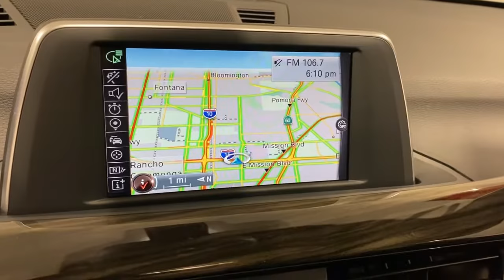2017 BMW X1 Ontario, Riverside, Anaheim, Pasadena, Los Angeles, CA L19037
2017 BMW X1 xDrive28i - Stock#: L19037 - VIN#: WBXHT3Z38H4A54522

BMW FINANCIAL IS OFFERING 0.99% FINANCING ON SELECTED CERTIFIED MODELS, SO NOW IS THE TIME TO BUY! CALL OR STOP BY TO VIEW OUR HUGE SELECTION OF CERTIFIED VEHICLES. WE WILL TAKE EXCELLENT CARE OF YOU AT BMW OF ONTARIO. SEE YOU SOON. ***CERTIFIED!!. 2017 Glacier Silver Metallic 4D Sport Utility PREMIUM PACKAGE, M SPORT, XLINE, COLD WEATHER PACKAGE, Ambient Lighting, Auto-Dimming Interior & Driver Exterior Mirrors, Auto-Dimming Rear-View Mirror, Cold Weather Package, Comfort Access Keyless Entry, Dakota Leather Upholstery, Fine-Wood Oak Grain Trim with Pearl Chrome Accent, Heated Front Seats, LED Headlights with Cornering Lights, Lumbar Support, Luxury Package, Panoramic Moonroof, Power-Folding Mirrors, Premium Package, SiriusXM Satellite Radio, Universal Garage-Door Opener. BMW X1 xDrive28i AWD 8-Speed Automatic 2.0L 4-Cylinder DOHC 16V TwinPower Turbo22/31 City/Highway MPGBMW Certified Pre-Owned Details: * Roadside Assistance * Warranty Deductible: $0 * Multipoint Point Inspection * Transferable Warranty * Vehicle History * 1 year/Unlimited miles beginning after new car warranty expires.Awards: * JD Power Automotive Performance, Execution and Layout (APEAL) Study * 2017 IIHS Top Safety PickReviews: * Strong performance from its turbocharged engine; One of the best-handling compact luxury crossovers you're going to find; More rear passenger and cargo room than most other competitors; High-level interior fit, finish and materials Source: Edmunds * Strong performance from its turbocharged engine; one of the best-handling compact luxury crossovers you're going to find; class-leading cargo capacity; more rear passenger room than most other competitors; high-level interior fit, finish and materials; free maintenance for first four years or 50,000 miles. Source: Edmunds Air Conditioning, Climate Control, Dual Zone Climate Control, Cruise Control, Tinted Windows, Power Steering, Power Mirrors, Leather Steering Wheel, Power Drivers Seat, Power Passenger Seat, Memory Seat Position, Clock, Tachometer, Telescoping Steering Wheel, Steering Wheel Radio Controls, Driver Airbag, Passenger Airbag, Side Airbags, Keyless Entry, Security System, Rear Defogger, Fog Lights, Intermittent Wipers, AM/FM, Anti-Theft, Aux. Audio Input, Bluetooth, Carpeted Floor Mats, Center Arm Rest, Child Proof Door Locks, Daytime Running Lights, Heated Mirrors, Power Lift Gate, Rear Spoiler, Rear Spoiler, Rear Wipers, Remote Trunk Lid, Roll Stability Control, Side Curtain Airbags, Tire Pressure Monitor, Vanity Mirrors - Contact BMW of Ontario Used Car Sales at or for more information. -